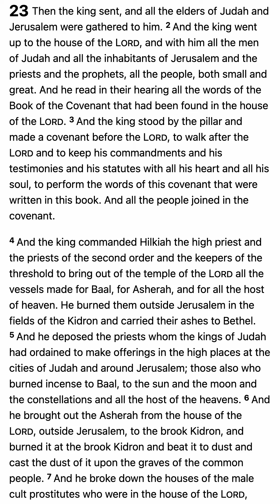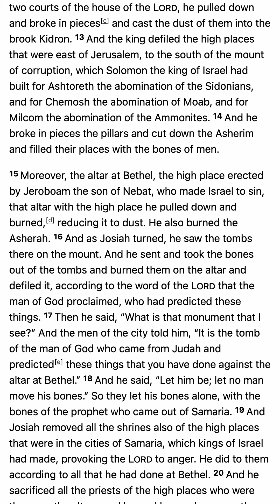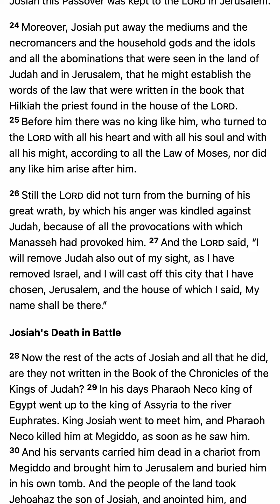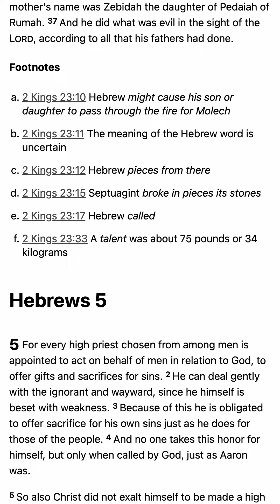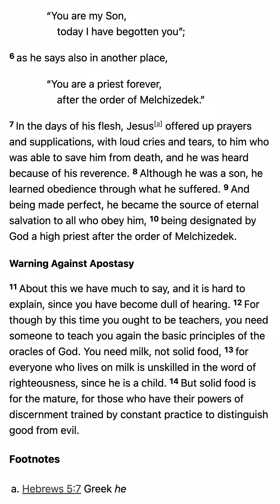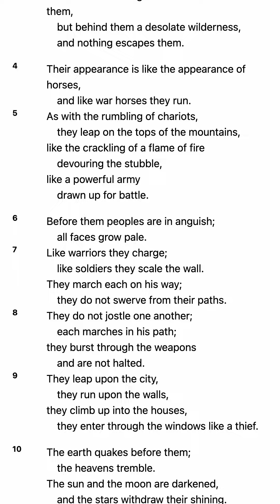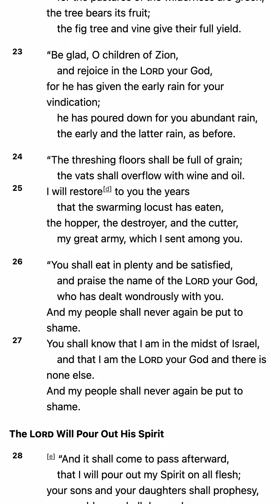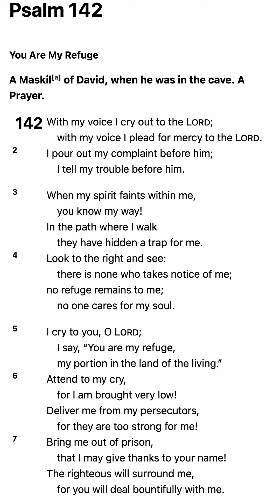M’CHEYNE BIBLE READING PLAN - November 10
M’CHEYNE BIBLE READING PLAN / FAMILY: 2 KINGS 23; HEBREWS 5. SECRET: JOEL 2; PSALM 142. (ENGLISH STANDARD VERSION)